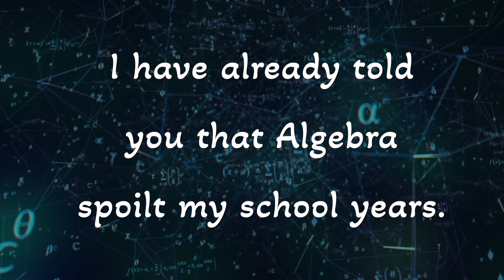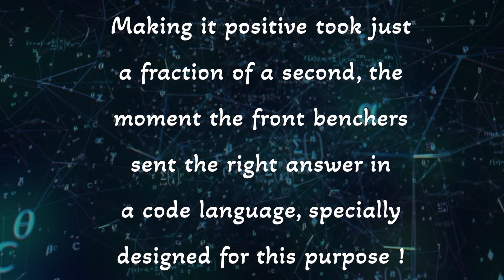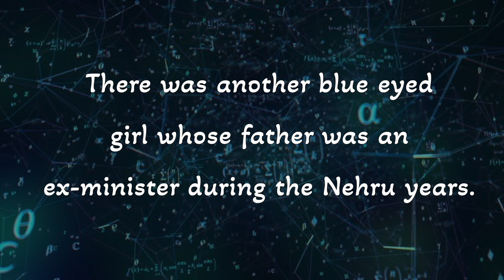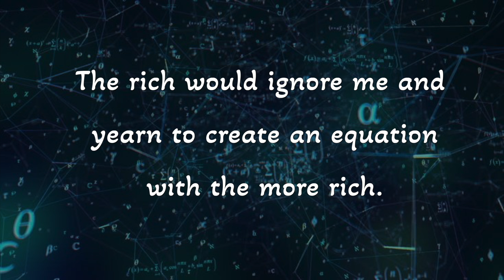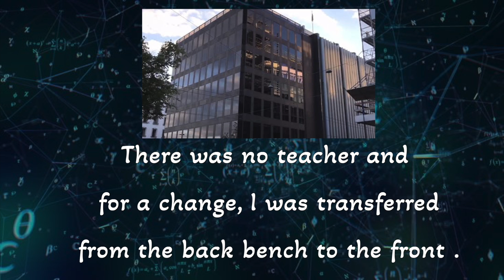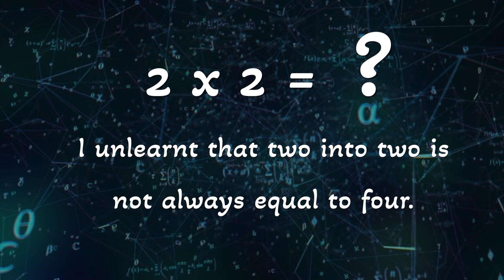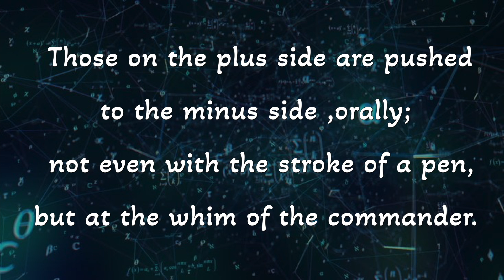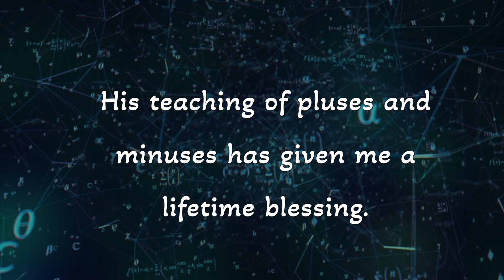Learning Equations By Dr. Manik Kher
Our personal, social and professional life is fully embedded in equations.
You can understand them only when seen through a "third eye".
This understanding alone would make you smile at the end of the day !